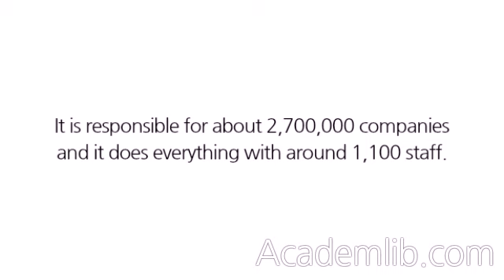Is Companies House efficient and does it give value for money?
The writer has filed documents and used its services for a long time, and he finds that it almost invariably gives a very good service. It is responsible for about 2,700,000 companies and it does everything with around 1,100 staff. Yes - it does a good job and provides value for money. ...